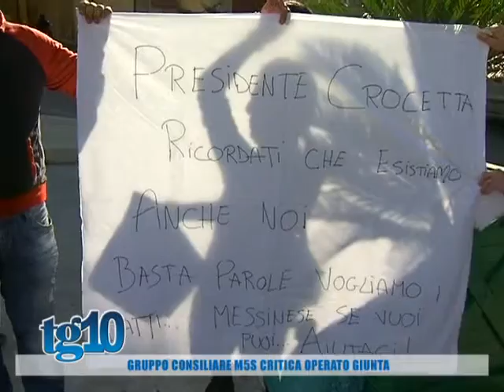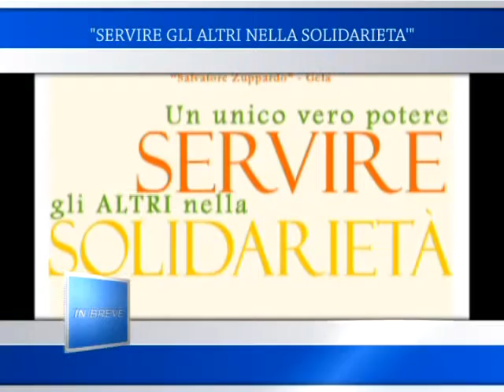Tg10 del 19 11 2015